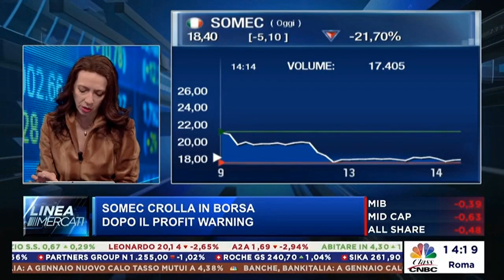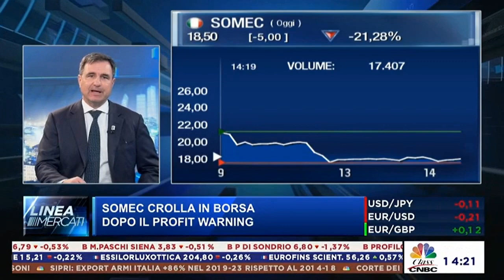Small Cap Class CNBC 11 03 2024 pescetto